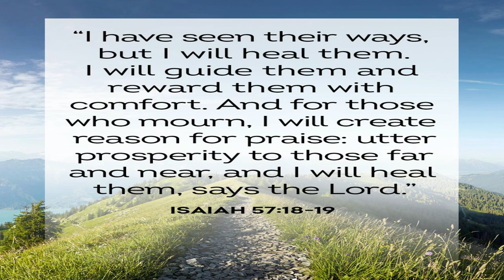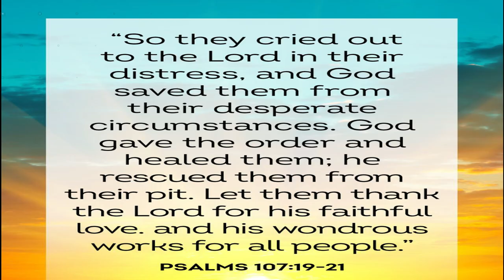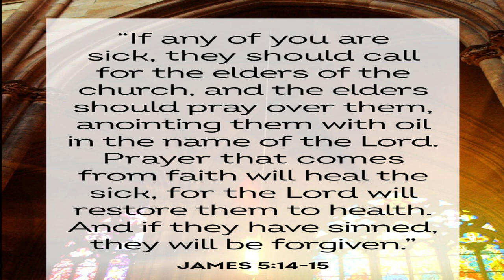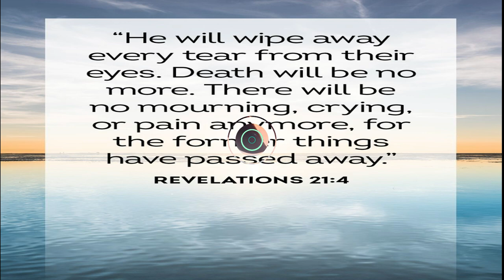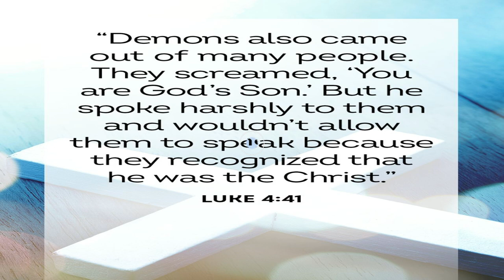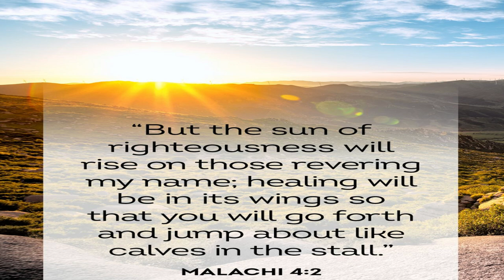Compilation of Bible Verses on Healing|Jamila Aurora Veridiano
In this video, I'll show you different Bible Verses on Healing.